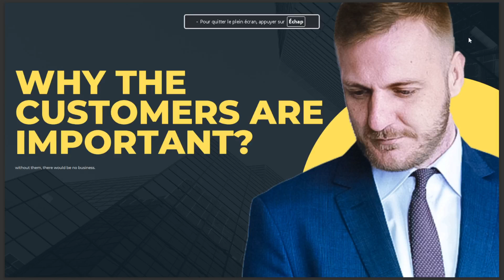WHY THE CUSTOMERS ARE IMPORTANT